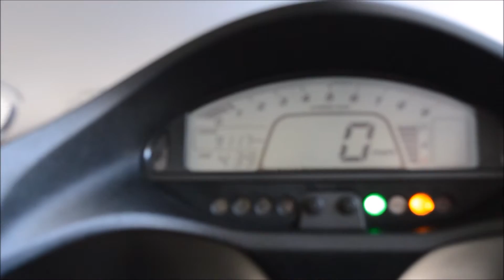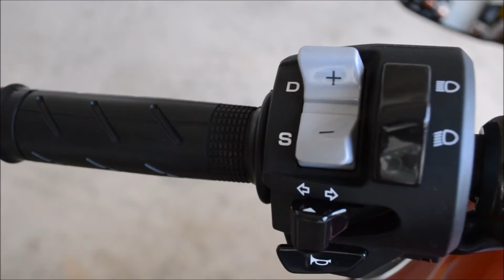Used 2009 Honda DN-01 Automatic Motorcycle For Sale @ Honda of Chattanooga | Sold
Used Motorcycles For Sale at Honda of Chattanooga. Your TN GA AL area Honda Motorcycle Dealer since 1962! This is a Used 2009 Honda DN-01 For Sale here at Honda of Chattanooga with only 9,119 miles.

Looking for an Automatic Motorcycle? Check out this Honda DN-01! This bike has an MSRP of $15,599 when new so here's your chance to save some $$!

2009 Honda DN-01
Miles - 9,119
for our most current and up-to-date price on this used Honda DN-01